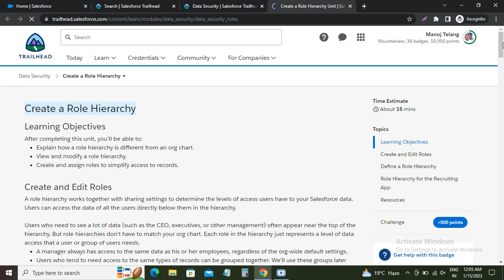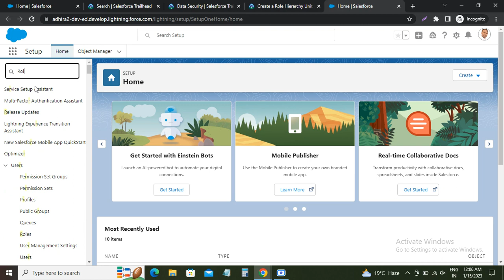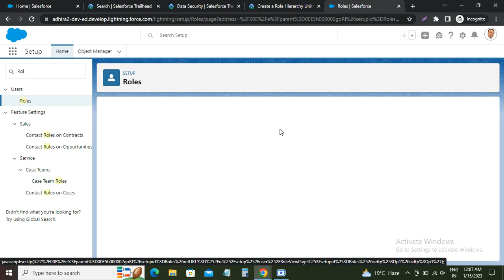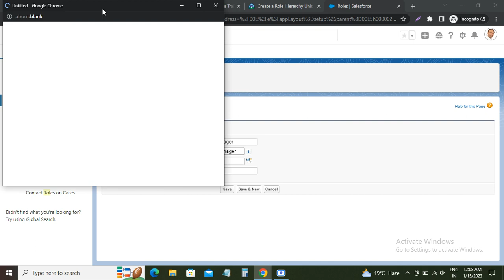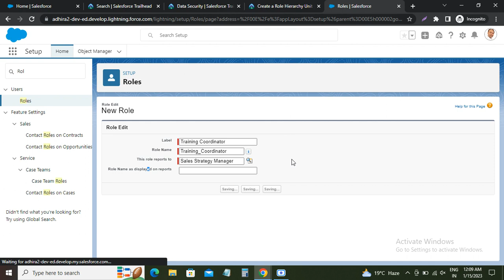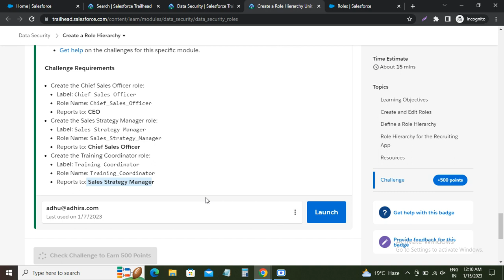Create a Role Hierarchy in Data Security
Data Security

Control access to data using point-and-click security tools.